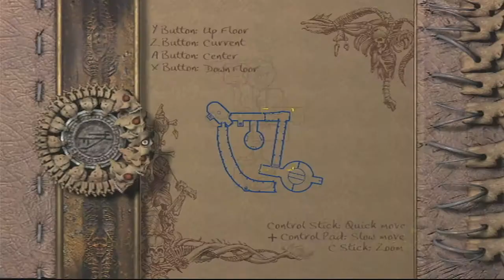Let's BLIND Play Eternal Darkness: Sanity Requiem - Part 29 - Spooky Scary Skeletons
Getting stuck in a room with tablets... Honestly, when I recorded I remember being in this room for what felt like 30 minutes, but I figure it out pretty quickly. Yay puzzles!